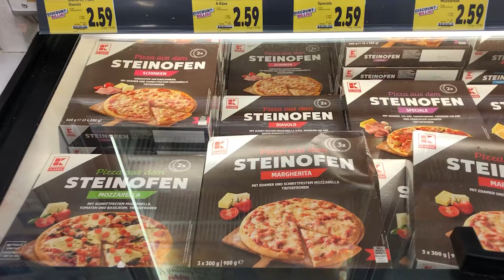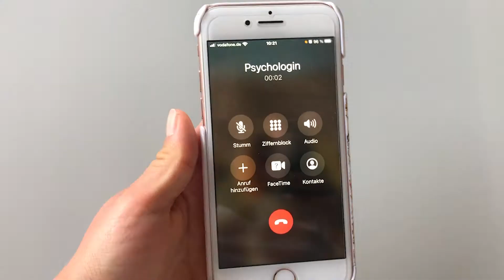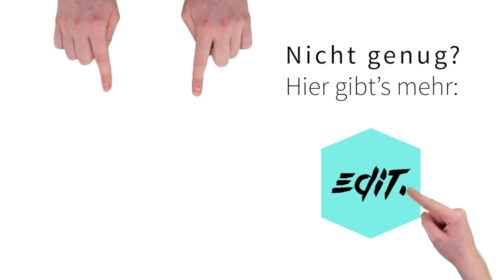Corona-Trends: Drei Tipps für die Übergangszeit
Die Corona-Fallzahlen sinken – trotzdem kleben wir derzeit in dieser Zwischenphase fest. Während den letzten Monaten entwickelten sich so einige Trends – viele davon sind in dieser Phase nützlich! Was ist dein Tipp für diese Zeit?

Ein Video von: Lenya Trautmann und Theresa Fürst

Dieses Video ist Teil eines multimedialen Beitrags, der auf dem Online-Magazin edit veröffentlicht wurde

Du findest das Video spannend und möchtest weitere interessante Themen entdecken? Du möchtest mehr über das edit.Magazin erfahren? Dann besuche uns:

Folge uns und sag uns Deine Meinung!